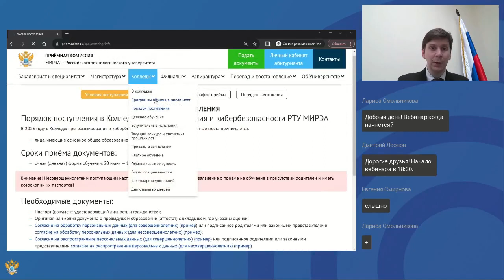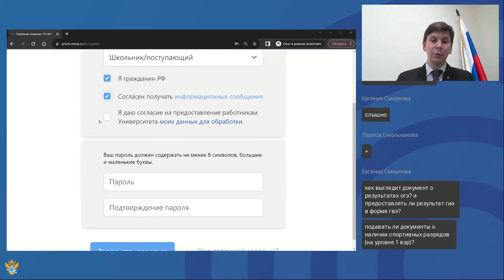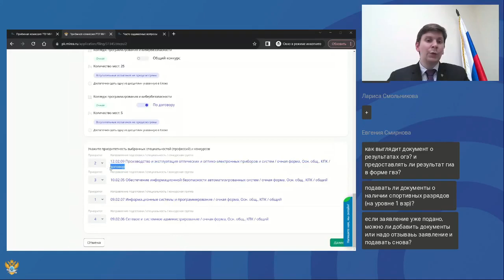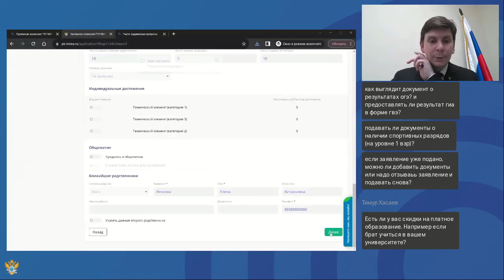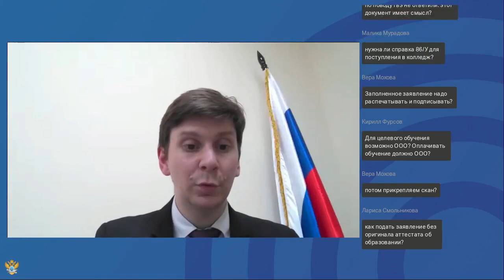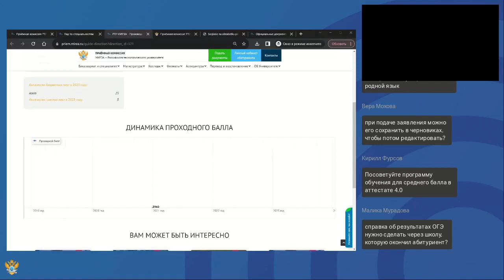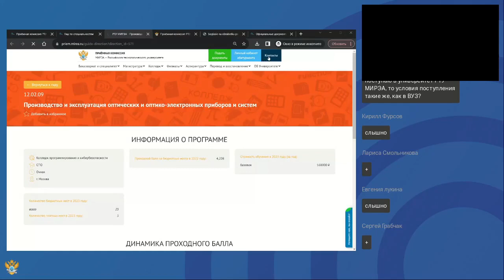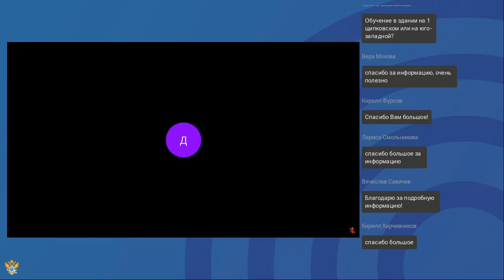Вебинар о процедуре подачи документов в Колледж программирования и кибербезопасности в 2023 году